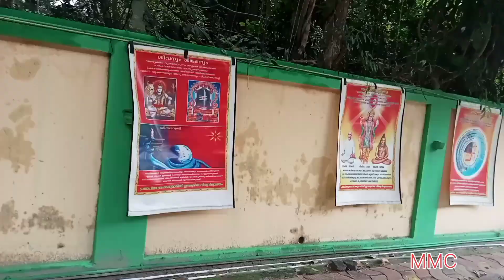മണ്ണാറശാല നാഗരാജാ ദർശനതിനിടയിൽ 🙏 19/11/2023